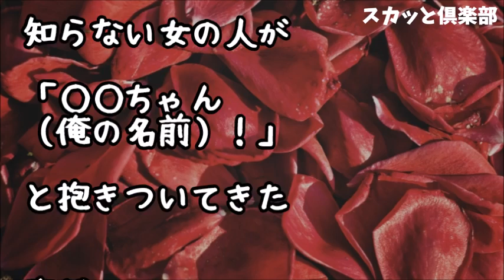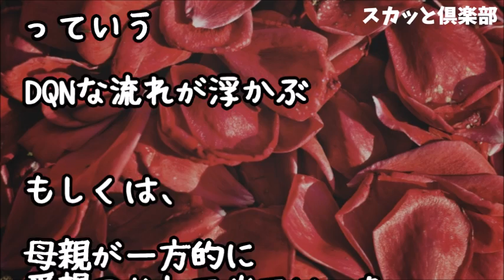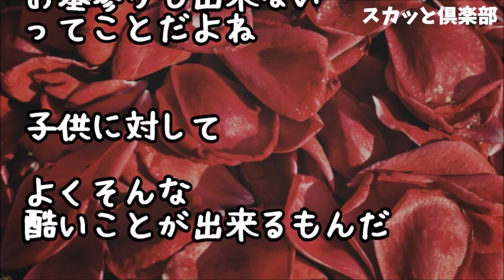【修羅場】母親が突然いなくなり入院したと聞かされていたが半年ほどして「お母さんが帰ってくるよ！」大喜びで待ってたら「○○ちゃん（俺の名前）！」と知らない女が抱きついてきて…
【修羅場】娘「あの人(元夫)の母親（元義母）から電話があったよ！シんだって」私「今更なんなのよ（ｽﾙｰ」元夫「何故来ない！別れても元夫であり娘の父親だ！」生きてるじゃん…

【修羅場】自営の義実家に義弟嫁予定がここ半年毎日来て高い商品ばかり食べまくる！50万近く食べたので請求するもいじめられたと話にならず…義弟が婚約破棄すると母親と共に店に怒鳴り込んできて…

【修羅場】6年前に妹に婚約者をとられたこと…そしてそのことが理由でまず母親と縁を切ったこと…そしてその2年後に父親とも縁を切ったこと…そして父親が借金を頼みにきたこと…そして…

●引用元
▽記事